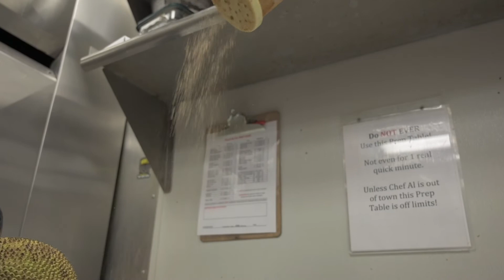The Jackie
Voted BEST VEGAN Sandwich in the Temecula area, we beat out E.A.T. Marketplace, Earth Bistro, Gentle Grill & Curry Leaf award by SoCal Delicious.